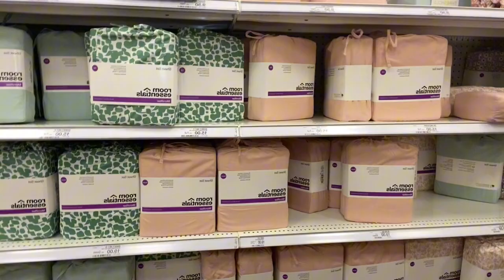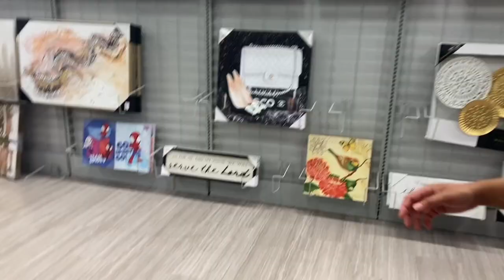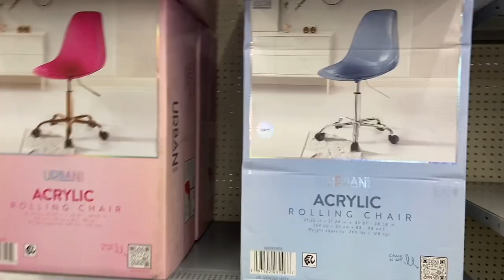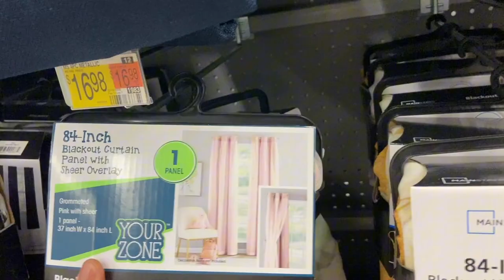BACK 2 COLLEGE SHOPPING FT. BIG LISH📚🚗✏️ || stood in line for 45mins 😒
Target ❤️
Burlington ❤️
Walmart 💙

“Everything’s Green” on Facebook🍃
@etg_everythinggreen on Instagram💚

Donjulio.com

DohLyfeclothing.com

🐾🦴 pups are here!!!